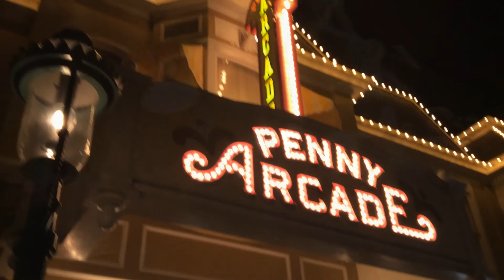Halloween Entertainment at Tokyo Disneyland 2014( 東京ディズニーランドのハロウインエンターテインメント）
Halloween is a festive time at Tokyo Disneyland. Includes the new Halloween parade, Dreamlights Electrical Parade and the new Once Upon a Time Night Spectacular.

Weekly livestream every Sunday at 1PM Japan Time. We make a variety of food-related videos including recipes, travel and food/restaurant reviews. We mix it up sometimes with videos on convenience stores, kitchen gadget reviews and more fun stuff so consider subscribing and press that bell icon to be notified of new releases.